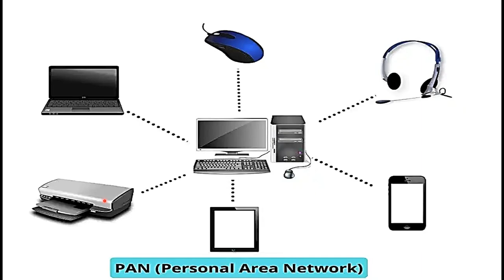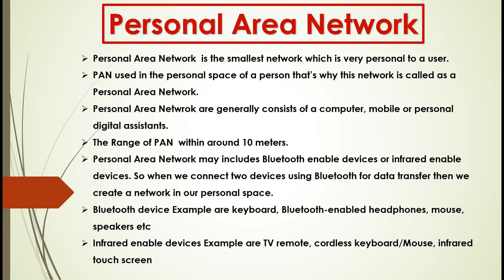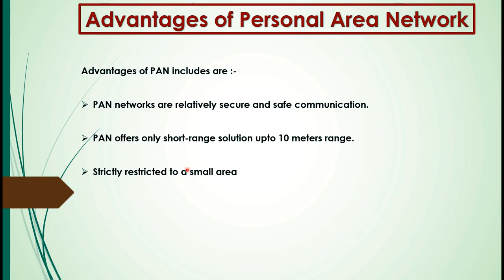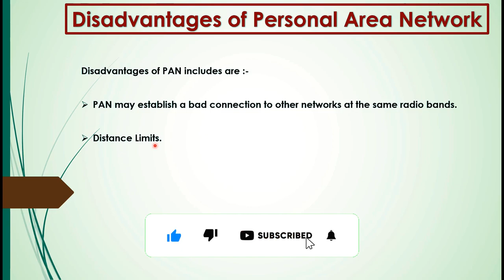COMPUTER NETWORKING| PAN| Personal Area Network| Easy to learn | advantage and disadvantage | Basic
hindi/english
basic concept
In this vedio we discussing about the Personal Area Network. The following content are discussed :-
PAN
Personal Area Network  is the smallest network which is very personal to a user.

PAN used in the personal space of a person that’s why this network is called as a Personal Area Network.

Personal Area Netwrok are generally consists of a computer, mobile or personal digital assistants.

The Range of PAN  within around 10 meters.

Personal Area Network may includes Bluetooth enable devices or infrared enable devices. So when we connect two devices using Bluetooth for data transfer then we create a network in our personal space.

Bluetooth device Example are keyboard, Bluetooth-enabled headphones, mouse, speakers etc

Infrared enable devices Example are TV remote, cordless keyboard/Mouse, infrared touch screen

Advantage of Personal Area Network are :-
1. PAN networks are relatively secure and safe communication.

2. PAN offers only short-range solution upto 10 meters range.

3. Strictly restricted to a small area

Disadvantage of Personal Area Network are :-
1. PAN may establish a bad connection to other networks at the same radio bands.

2. Distance Limits.

End of the content

In Next vedio we will be discuss about the CAN and SAN.